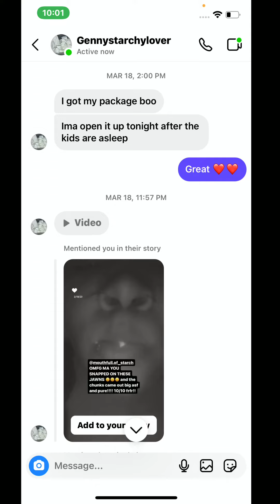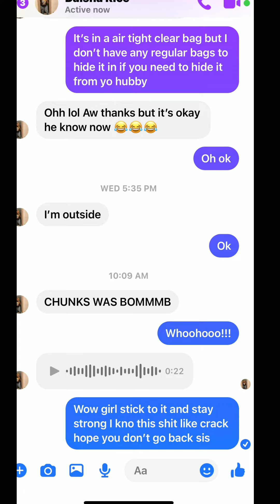Don’t ever try me again @juliaslifeex I’m boutta upload theee messages too